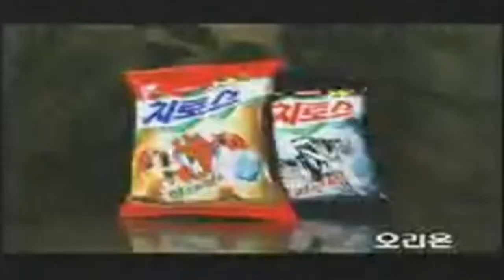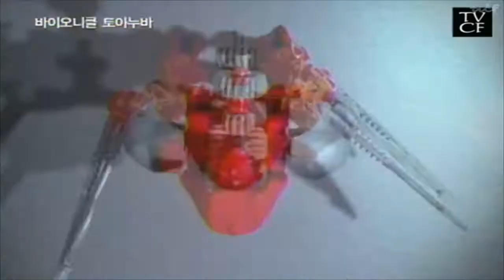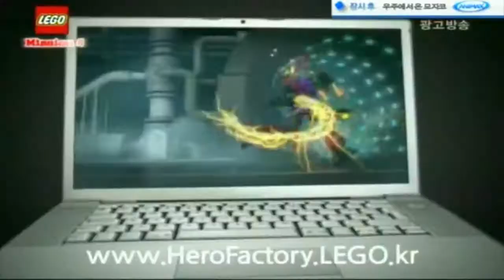All Known Korean LEGO Slizer/Bionicle/Hero Factory TV Commercials ! 레고 바이오니클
Big shoutout to joint-Dogg666 on the BMP's Discord server for these !